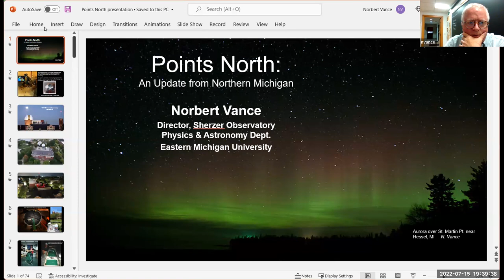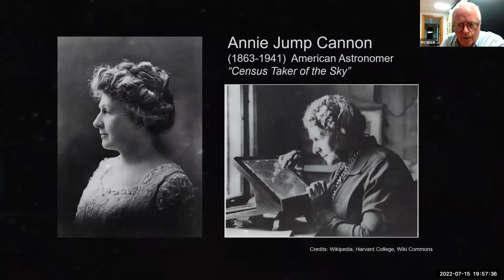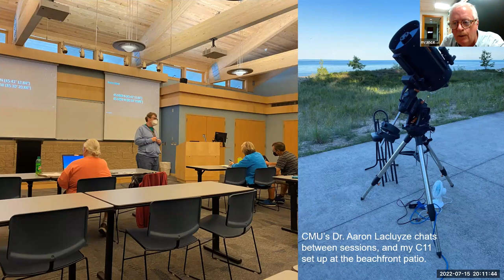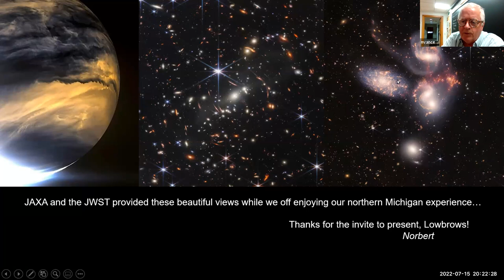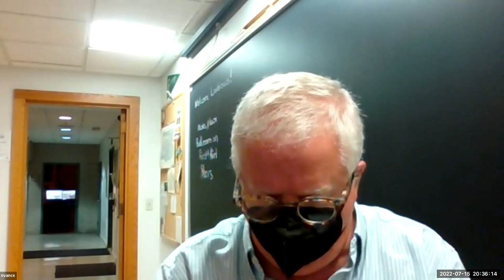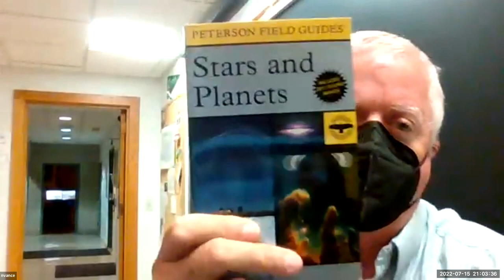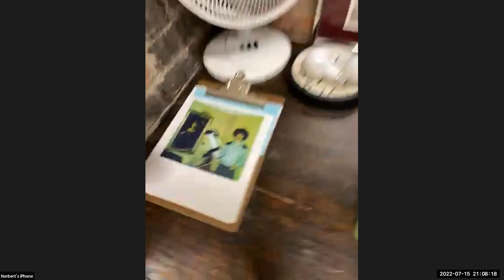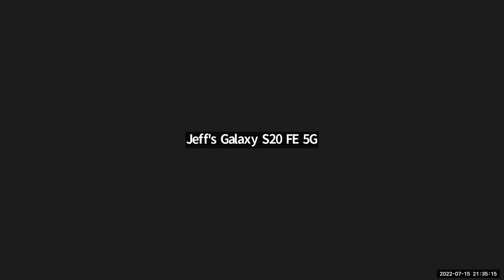Lowbrow Meeting - July 15, 2022. Norb Vance - EMU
The July 15, 2022 meeting of the University Lowbrow Astronomers club. Held at Shertzer Observatory on the campus of Eastern Michigan University. Speaker was Norb Vance, Director of the EMU Observatory.  He was reviewing his trips to the Headlands and Beaver Island in Michigan's Northern Lower Peninsula--two of the very darkest areas in Michigan.